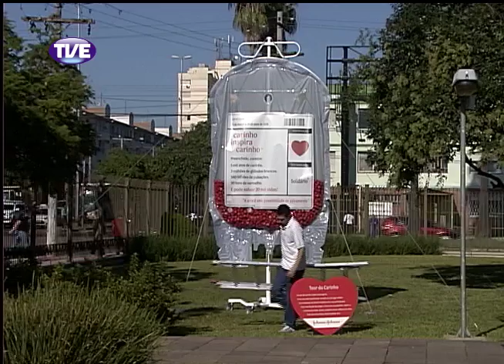Jornal da TVE Primeira Edição 24/03/14 Bloco 1